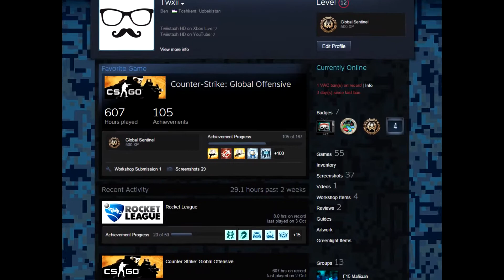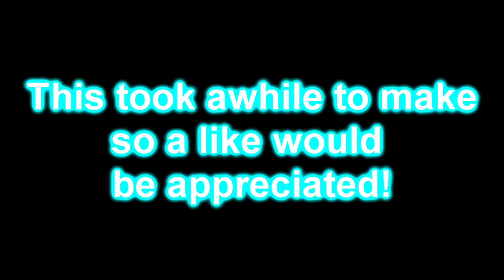REVENGE!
►Comment! Your thoughts on this video!

►If you want to be partnered with a network, join Freedom! today! They accept any size channel!